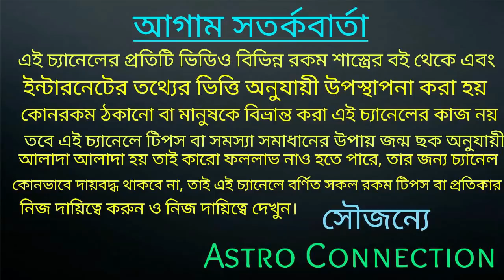মেষ রাশির জাতক-জাতিকারা সেপ্টেম্বর মাসে ইচ্ছা মনি পেতে চলেছে | Mesh Rashi September 2021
মেষ রাশির জাতক-জাতিকারা সেপ্টেম্বর মাসে ইচ্ছা মনি পেতে চলেছে।